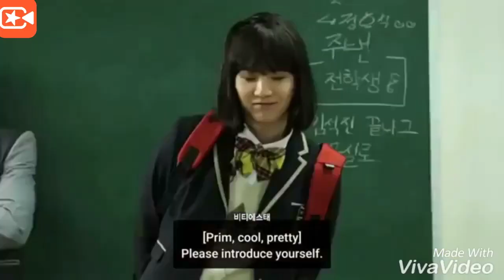[BTS FMV] Cô gái m52 [20180808]